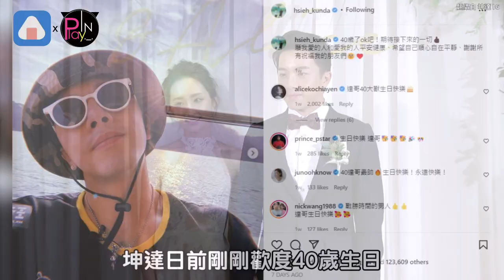坤達40歲了你相信嗎? 柯佳嬿警告老公一句話笑翻